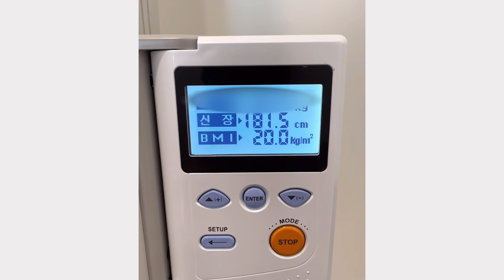숨어있는 키 찾게 만들어 줬던! 전신운동 루틴 5가지!!👍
키 크고 싶은 우리 구독자님들에게
숨어있는 키를 찾게 해줄 수 있는 "5가지 운동루틴!" 알려드릴게요❤️

챕터
00:00 Intro
02:30 Back Extension

04:25 Flat Dumbbell Bench Press
07:14 Dumbell Bent Over Row
07:56 Good Morning + Stiff Deadlift

10:00 Gobet Squat + Back Squat
12:20 Outro

퍼스널트레이너 10년차
NSCA - CPT (Certified Personal Trainer)
NSCA (스포츠영양학코치)
문화체육관광부 - 생활체육지도사 3급
사단법인 한국필라테스 매트&소도구
심폐소생술 및 AED 교육이수
Spine & Posture Sn 재활의학 교육이수
2019 데상트 터프러너스 코치
전) 압구정 리더스짐 시니어3년
전) 압구정 제이퍼스널트레이닝 트레이너4년
전) 핏블리부천점 트레이너
전) 힙서울 온라인강사
현) 클래스101 온라인강사